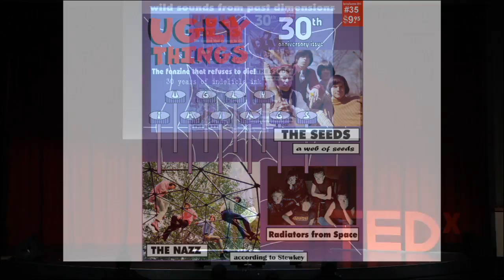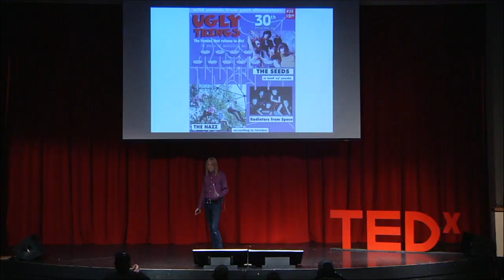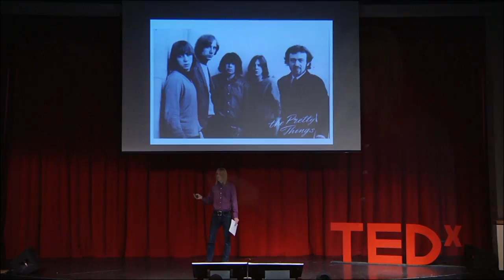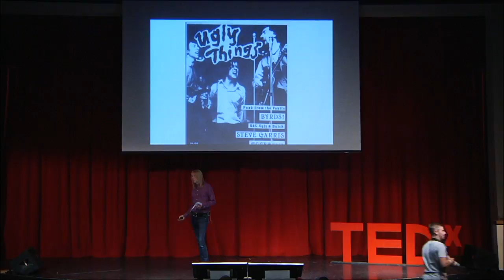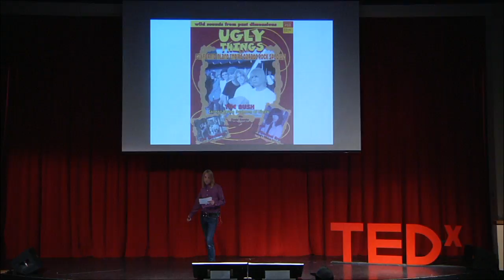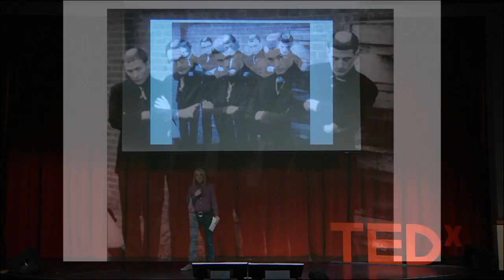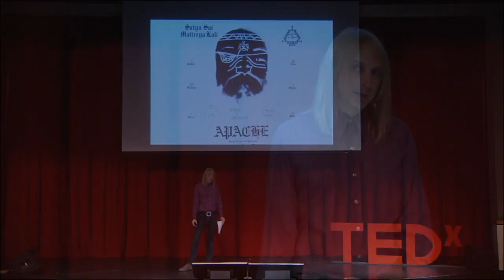Rock 'n' Roll Fanzine Publishing: Mike Stax at TEDxYouth@ValVerde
For the past 30 years, Mike Stax has been the editor and publisher of Ugly Things magazine, a rock & roll fanzine focusing on the greatest, overlooked bands and music of the 1960s and beyond. He has written and edited several rock-related books, and provided liner notes for dozens of reissues, including the track-by-track liners for Rhinos's first two Nuggets box sets. He is also the lead singer of the San Diego-based rock & roll band, the Loons. Born in England in 1962, he lives in La Mesa, California with his wife, Anja, and their son Philip.